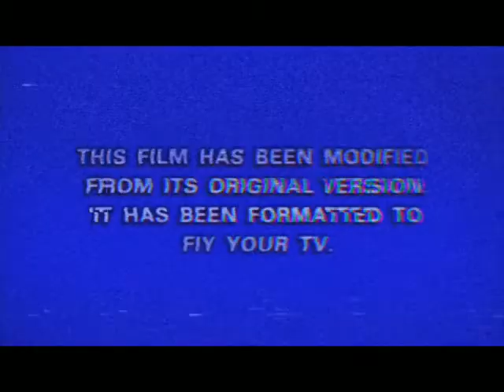CHANGE OIL ON TIKTOK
FOR FUN VIDEOS ONLY